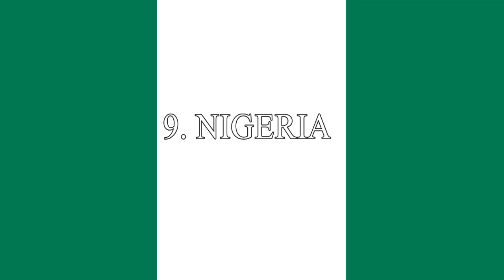BEBERAPA MASYARAKAT HIDUP DI DAERAH KUMUH. 10 NEGARA TERMISKIN DIDUNIA.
Berbicara mengenai kemiskinan, masalah ini tidak hanya terjadi dalam lingkup masyarakat, namun tingkat dunia. Beberapa negara masuk dalam daftar negara paling miskin di dunia disebabkan beberapa faktor, seperti pertumbuhan ekonomi yang sangat rendah.
Lantas, sudahkah kalian tahu mana saja negara yang dikategorikan sebagai negara paling miskin di dunia dan indikator-indikatornya? Yuk, cari tahu dalam pembahasan tentang
10 Daftar Negara Paling Miskin di Dunia
Faktanya, urutan negara paling miskin di dunia didominasi dari benua Afrika. Wilayah mana saja yang termasuk daftar tersebut? Berikut ini daftar berdasarkan urutan GNI (Gross National Income) per kapita menurut World Bank.
Indikator yang paling mudah dilihat adalah dengan mengukur tingkat GNI atau gross national income. Dalam bahasa Indonesia, ini berarti pendapatan negara.
Bank Dunia pun sudah menetapkan bahwa standar pendapatan untuk sebuah negara agar tidak dikatakan miskin adalah sebesar $1.046 per kapita pada tahun 2021.
Bank Dunia juga menetapkan beberapa indikator lainnya, seperti jumlah penduduk yang tinggal di bawah garis kemiskinan, tingkat kesenjangan sosial, hingga jumlah penduduk di daerah kumuh.
Hal-hal tersebut tentunya dipengaruhi oleh stabilitas politik di suatu negara, keadaan sosial ekonomi, serta sistem pemerintahan atau perundang-undangan. Adapun, kondisi alam dan pembangunan infrastruktur juga termasuk faktor pengaruh dalam tingkat kemiskinan.
Itu dia ulasan mengenai urutan negara paling miskin di dunia beserta indikatornya. Daftar ini tidak permanen, dalam artian bisa berubah kapan saja tergantung dari perkembangan setiap negara. Semoga video ini dapat menambah pengetahuan kalian semua.

terima kasih untuk kalian semua yg sudah menonton dan menyimak video kami.